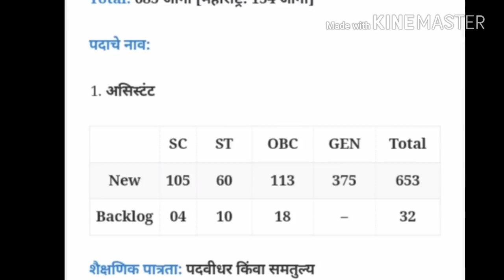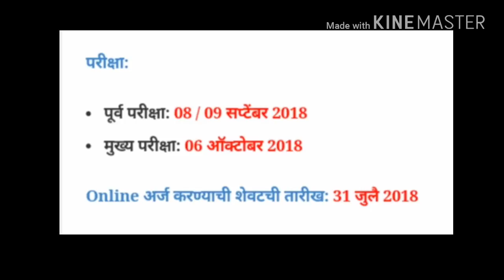न्यू इंडिया इन्शुरन्स कंपनी मध्ये 685 जागांसाठी भरती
या विडिओ मध्ये न्यू इंडिया इन्शुरन्स कंपनी मध्ये 685 जागांसाठी जी भरती निघाली आहे त्या भरती विषयी माहिती सांगितली आहे